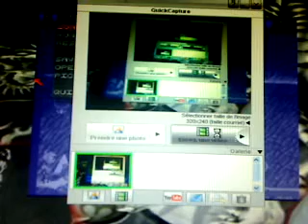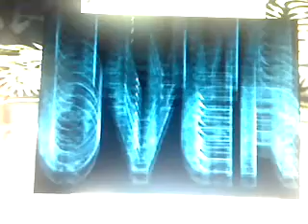Super Dany (Snes) Partie 2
2ème partie d'un jeu a chier !